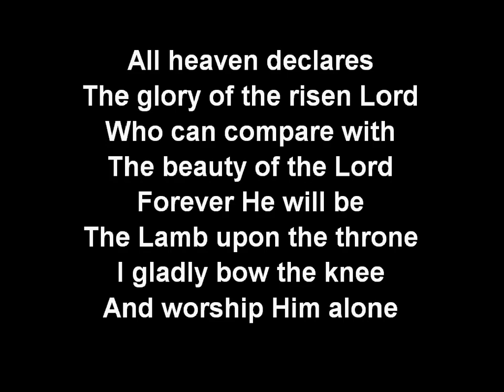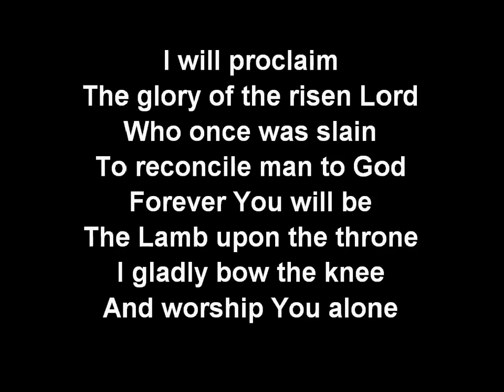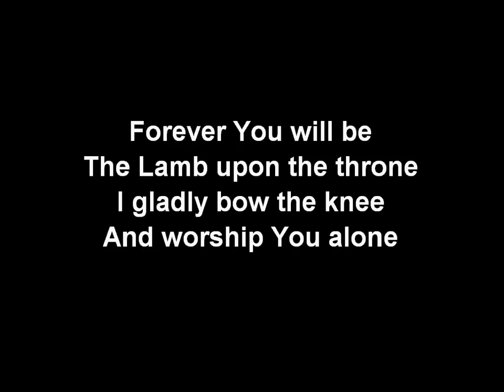All Heaven Declares SOF10 - song and lyrics